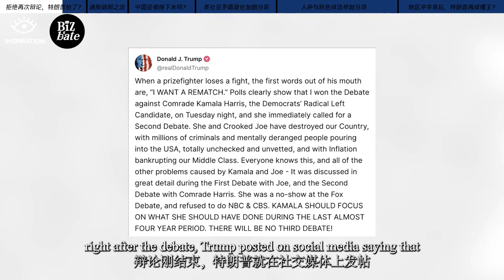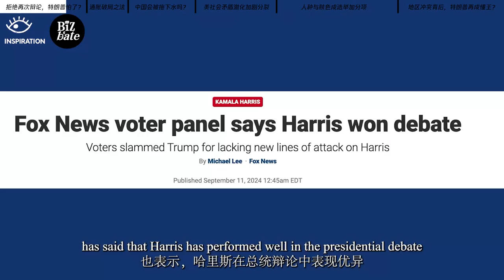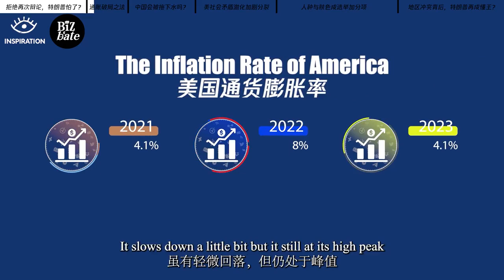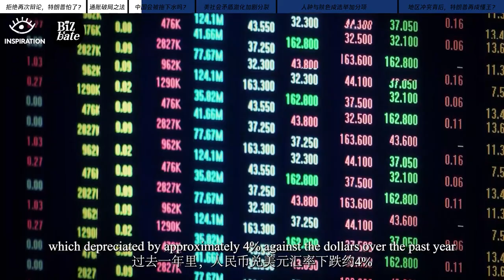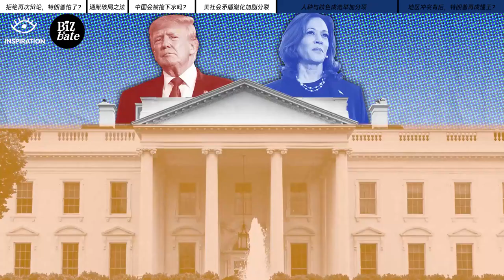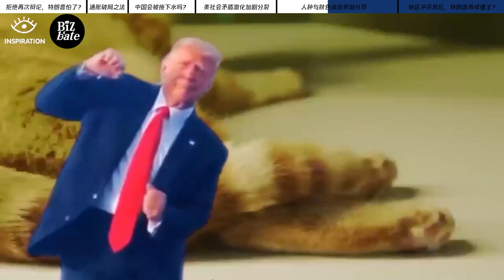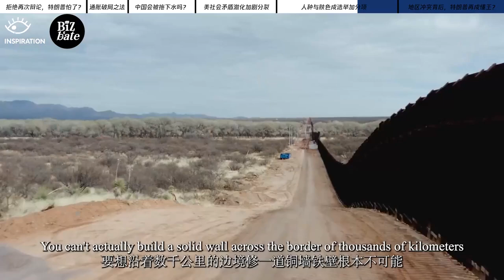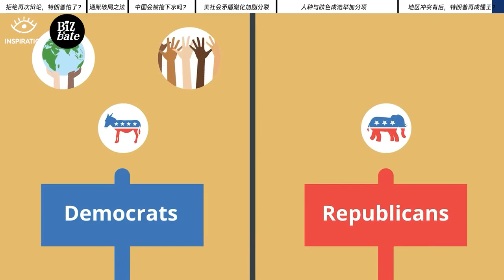灵感中国Inspiration丨总统大选倒计时，特朗普哈里斯谁将领导美国？USA #🇺🇸